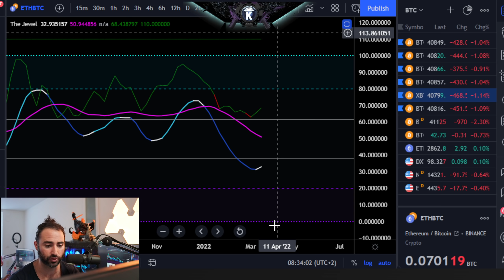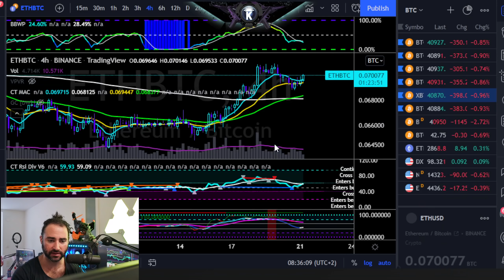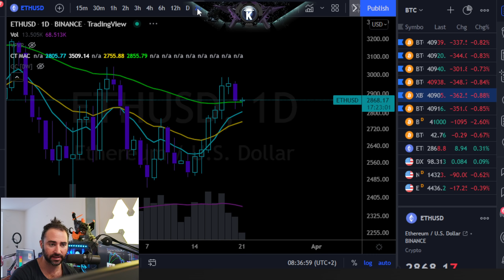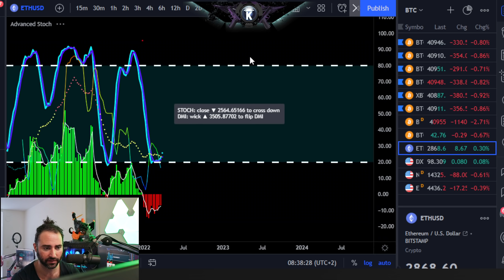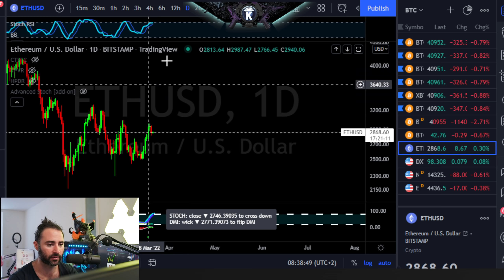Ethereum What To Expect For Price This Week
*** Free $3,000 ByBit Deposit Bonus & Reduced Fees Exchange Not For US Residents.